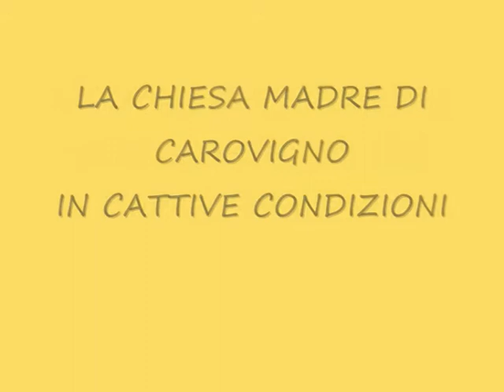La Voce Di Carovigno - LE CONDIZIONI DELLA CHIESA MADRE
musiche di MIMMO D'IPPOLITO : RIVER IN THE FOG